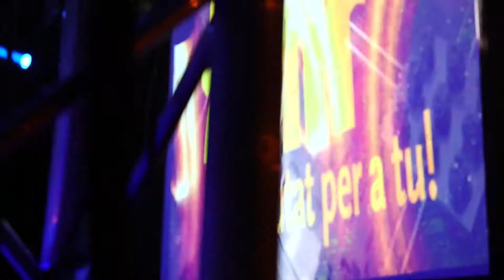Aftermovie Fluor Led Party - Montcada i Reixac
Fluor Led Party with Marsal Ventura & Adria Ortega by AO events
18/05/2018